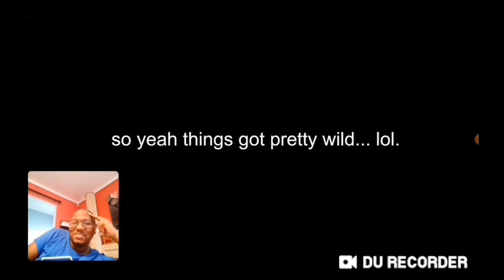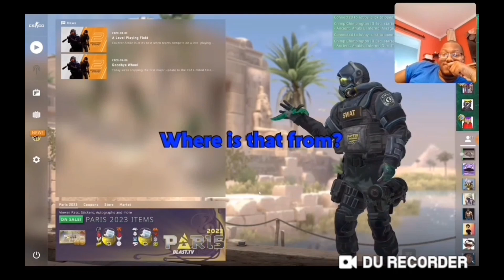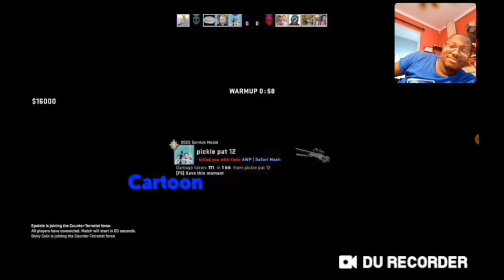GOONS + MISFITS = OFFENSIVE (Reaction) - KamenRider Blackman